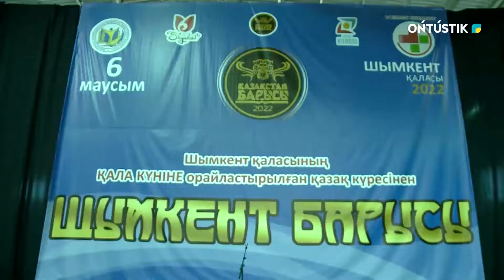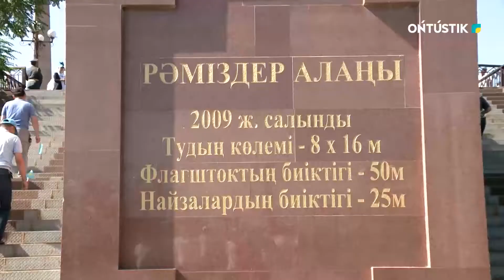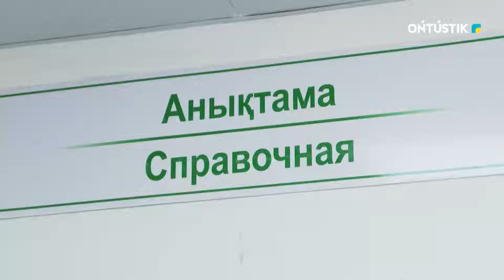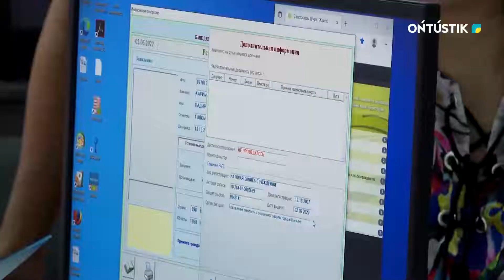Арнайы шығарылым!!! 7.06.2022